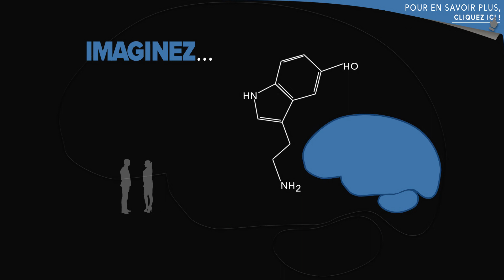Les 2 sabotages selon Boris Cyrulnik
Profitez d’une formation gratuite en vous procurant le livre d’olivier Madelrieux co écrit avec Valérie Lamour

Toutes les formations en lignes du Dr Olivier Madelrieux